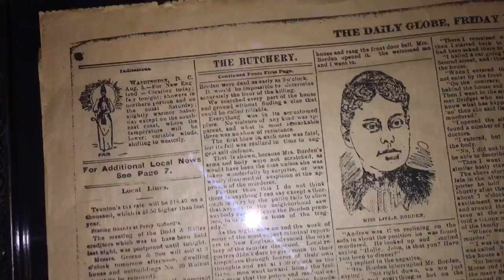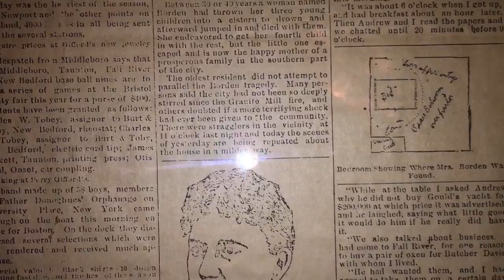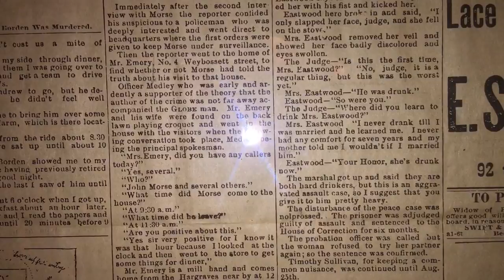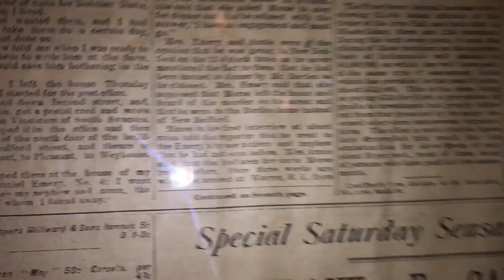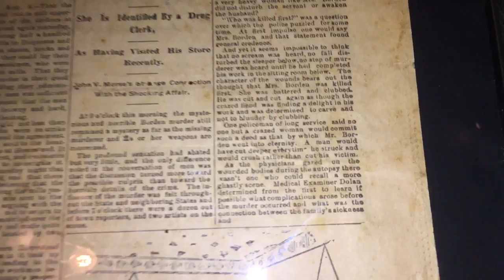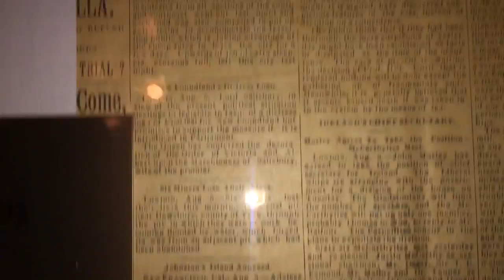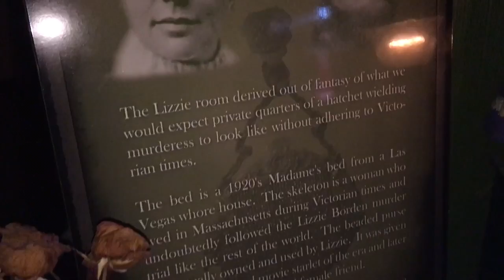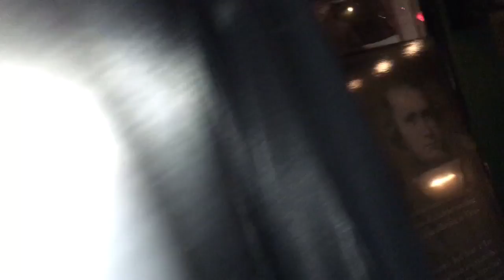Lizzie Borden room 3:52pm August 4 2018